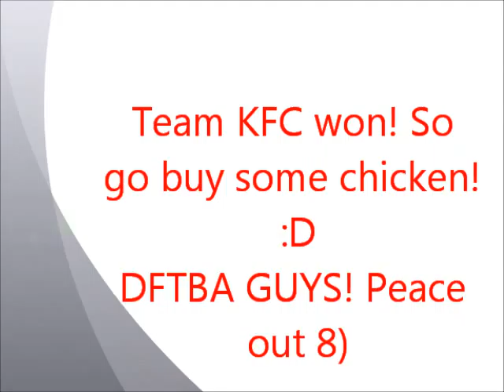Valo Day 3 - DNA!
I did promise (even though it's late) Anyways! I always love my Friday nights- and this is why :') Because you CAN have fun in a church :D
LINKAGE!: